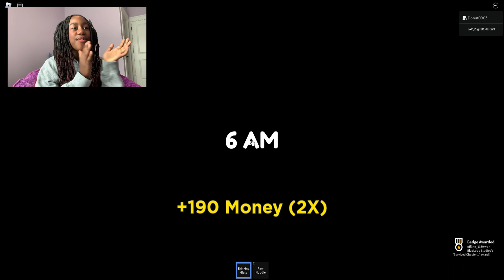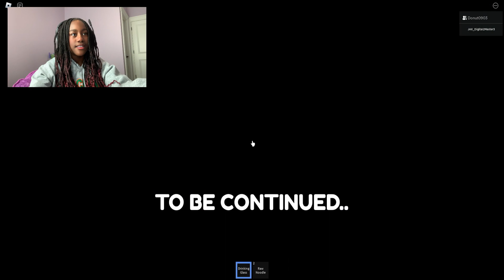Weird Strict Dad is Coming For Us!!!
My friend and I are playing Weird Strict Dad, and trying to survive!